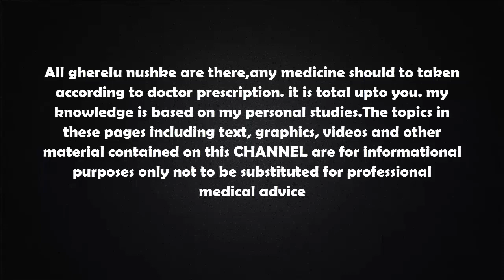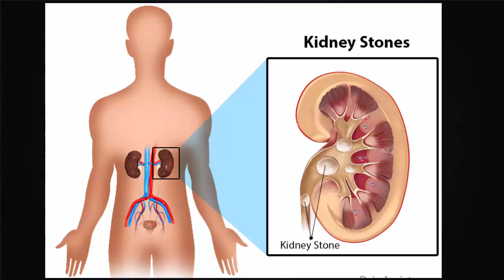अगर करेला खाते है तो जरूर ध्यान रखे ये बातें | Amazing Health Benefits Bittergaurd